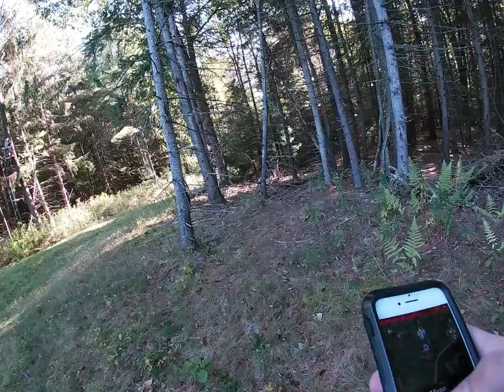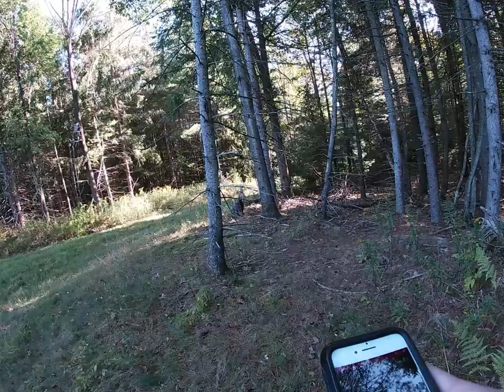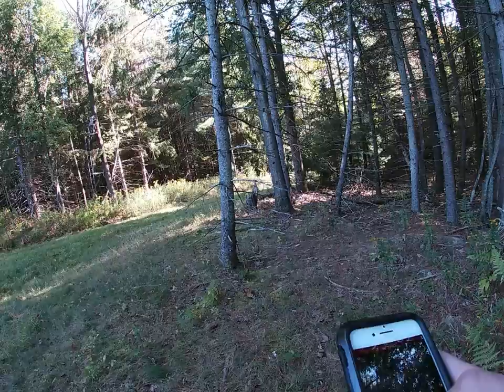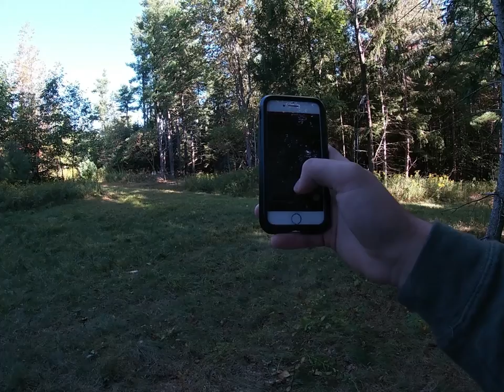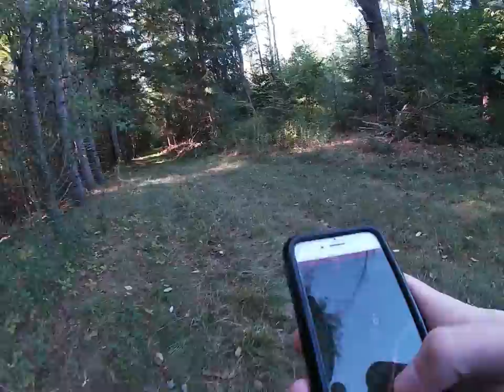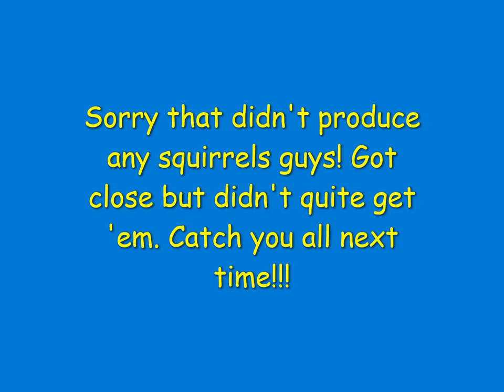First Hunting Video On The Channel!!! (I Got Skunked)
Watch as hunting has finally come to Playin' Hooky With Kev!!! Didn't kill any squirrels but was able to come pretty close!!! More hunting and fishing videos coming!!!